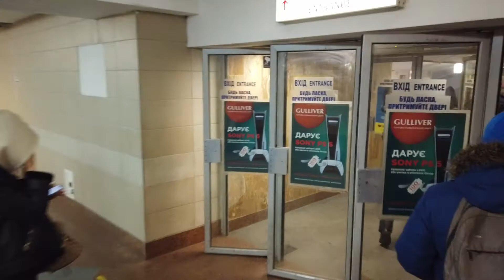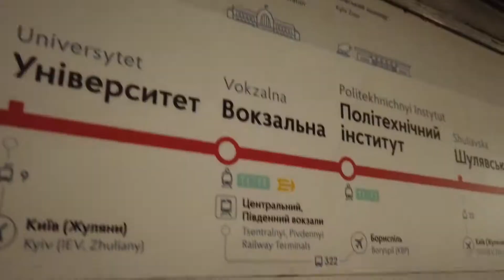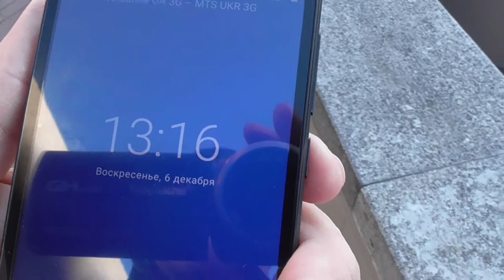Кто быстрее приедет на вокзал Метро или автомобиль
Часто мы стоим перед выбором на чём доехать на вокзал, на метро или на авто?
В этом видео мы проведём такой эксперимент, я поеду на машине, а соперник поедет на метро.
Маршрут такой метро Теремки - метро Вокзальная (Пивденый вокзал) Киев.
Видеоблог о жизни, людях и всё что происходит вокруг.